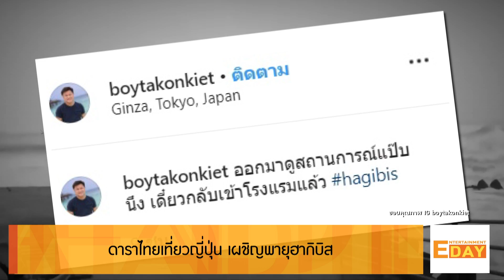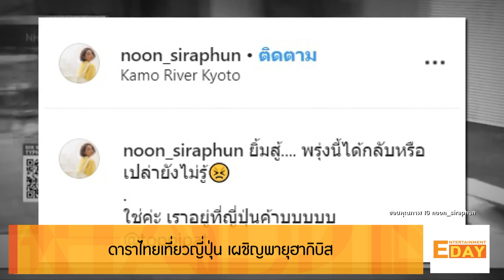ดาราไทย เที่ยวญี่ปุ่น เผชิญพายุฮากิบิส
Entertainment Day_131062

อย่างที่เราทราบกันดีว่าตอนนี้ญี่ปุ่นกำลังเผชิญกับภัยพิบัติพายุฮากิบิส ซึ่งตอนนี้ดาราไทยหลายคนก็กำลังเจอกับพายุฝนที่ญี่ปุ่น อย่าง บอย ถกลเกียรติ ที่ตอนนี้อยู่โตเกียว นุ่น ศิรพันธ์ และ ท็อป พิพัฒน์ ที่โพสต์ใน IG ว่า ยิ้มสู้. พรุ่งนี้ได้กลับหรือเปล่ายังไม่รู้ ใช่ค่ะเราอยู่ที่ญี่ปุ่นค้าบ นาตาลี เจียรวนนท์ และ ฟลุค เกริกพล อยู่โอซาก้า เธอโพสต์ข้อความว่า ใช่ค่ะอยู่ญี่ปุ่นค่ะมาพร้อมพายุ รวมถึง ไนกี้ นิธิดล ที่จะไปเที่ยวญี่ปุ่นกับครอบครัวพอมารู้เรื่องพายุตกใจเหมือนกันและเจ้าตัวไปนานถึง 14 วัน ตอนนี้ก็ยังลุ้นอยู่ว่าสายการบินจะมีเลื่อนหรือไม่